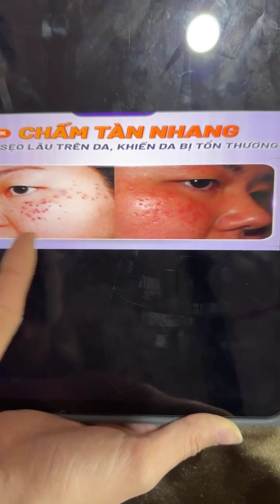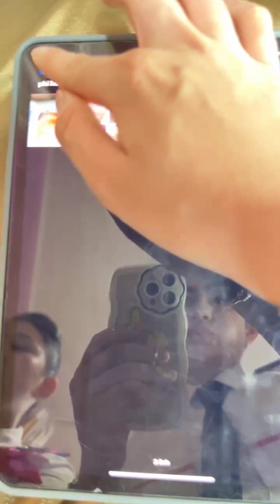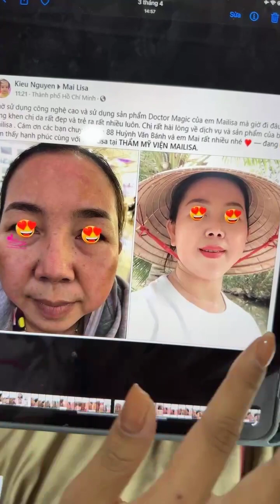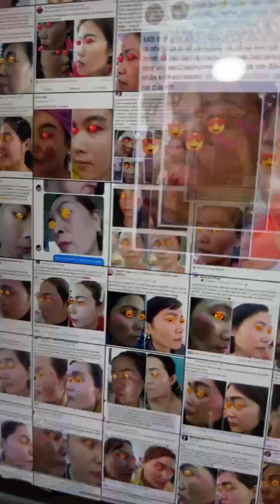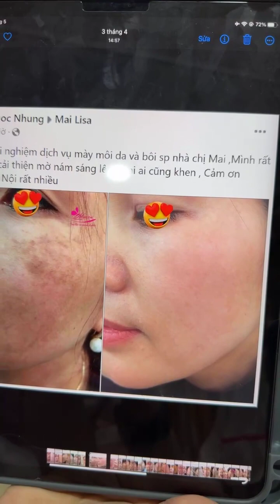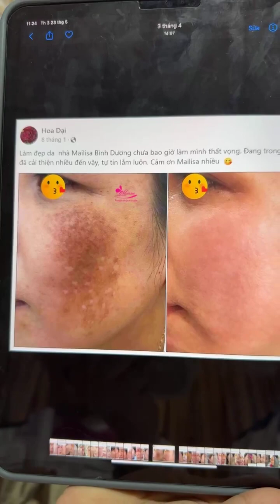Xem Ngay Nếu NÁM Là Vấn Đề Nan Giải Của Bạn!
Đừng bỏ qua livestream hôm nay vì Mailisa sẽ bật mí cho các chị em công nghệ mà Mailisa đang sử dụng như thế nào để có thể loại bỏ NÁM, NÁM TÀN NHANG, ĐỒI MỒI ĐỐM NÂU trên da nhé

Đầu tiên khi khách hàng đến với Mailisa, Mailisa sẽ sử dụng Công Nghệ WhiteSkin Spectra để nhặt những mảnh nám, đồi mồi bằng phưng pháp chiếu ánh sáng trực tiếp vào những đốm nám mảng, tàn nhang trên da của các chị, đi trực tiếp vào tầng trung bì & hạ bì của da, nghiền nát và phân hủy, làm sắc tố melanin đào thải qua 3 con đường. Tiếp theo Mailisa sẽ sử dụng Công nghệ Pixel CO2, chiếu ánh sáng làm tổn thương da trong cơ chế an toàn, những chùm tia sáng trong ô vuông trên khuôn mặt của khách hàng được thông qua một thấu kính hội tụ, chiếu những tia chùm tia vi điểm vào làn da, nạp trực tiếp collagen vào làn da, kích thích cơ chế tự phục hồi của làn da, làm làn da mình căng hơn, mịn hơn, se khít lỗ chân lông, điều tiết lượng dầu nhờn trên da tốt hơn. Thay vì các chị nạp collagen bằng cách ăn uống thực phẩm chứa nhiều collagen gây dư thừa chất, gây nên béo phì, thừa cân dẫn đến Tiểu đường, Huyết áp, Tim mạch,.. Còn khi các chị uống thực phẩm chức năng thay cho ăn uống, thì sẽ có thể gặp phải hàng giả, hàng nhái hàng kém chất lượng cũng sẽ ảnh hưởng trực tiếp đến sức khỏe và làn da của chị em đó ạ.
Còn nếu như sử dụng Công Nghệ Tiên Tiến Hiện Đại tại Mailisa - được các nhà Khoa học nghiên cứu, thẩm định và cam kết an toàn cho da và sắc đẹp của các chị em mình. Từ 3-5 ngày, làn da của các chị sẽ bị viêm sưng; Từ 5-7 ngày, theo cơ chế tự phục hồi thì làn da của các chị sẽ có một lớp mài màu đen; Từ 7-15 ngày, da của các chị sẽ tự sản sinh ra một lượng collagen (da non).

Livestream cận cảnh hôm nay Mailisa muốn cho các chị em thấy được rằng khi chị em đến Mailisa, thì các chị sẽ được sử dụng công nghệ gì và ntn để loại bỏ nám. Mailisa đang thực hiện quay bằng cam thường không dùng app để cho chị em thấy được độ chân thực của công nghệ nhà Mailisa. Bình thường công nghệ tương tự như vậy trên thị trường giá cũng phải tầm năm đến bảy triệu đồng, thậm chí chục triệu cũng có đó các chị. Nhưng khi đến Mailisa bằng máy móc công nghệ độc quyền, được nhập khẩu chính hãng, cơ sở trang thiết bị hiện đại, cơ sở uy tín khan trang, Mailisa xin gửi ưu đãi với mức giá siêu hời.

Khi các chị sử dụng công nghệ tại Mailisa thì khi về các chị em kết hợp giúp em Bộ sản phẩm hỗ trợ làm đẹp da nám N3 Doctor Magic được hợp thành từ 3 sản phẩm vô cùng quan trọng. Mỗi sản phẩm có một công dụng khác nhau, khi kết hợp lại nó tạo thành một điều vi diệu đó là nghiền nát sắc tố, làm sáng da và làm khỏe da, dành cho làn da nám, tàn nhang, đồi mồi.

Với những công dụng vượt trội BỘ N3 của thẩm mỹ viện MAILISA đã mang đến “phép màu” cho rất nhiều chị em. Giúp rất nhiều người xóa tan nỗi lo và sự mặc cảm về làn da nám, tàn nhang, đồi mồi bởi:
♦ Giúp nghiền nát, phá vỡ, loại bỏ tất cả các sắc tốt melanin mà chúng ta gọi là nám đinh, nám mảng, tàn nhang, đồi mồi thành những mảnh vỡ nhỏ để đào thải ra ngoài.
♦ Ức chế sự sản sinh melanin quá mức để ngăn chặn da sậm màu.
♦ Giúp kích thích elastin sản sinh ra collagen làm cho da chúng ta căng, trắng, mịn.
♦ Ngăn ngừa khố chế sắc tố melanin giúp da không xuất hiện các đốm nâu và xỉn màu.
♦ Cung cấp độ ẩm suốt 24h để ngăn ngừa sự hình thành các nếp nhăn do khô da.